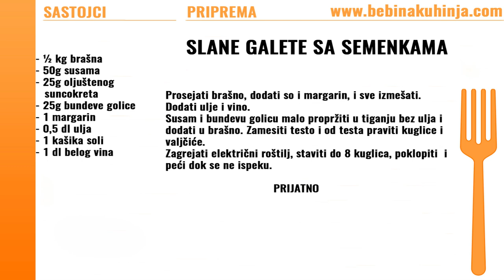Slane galete sa semenkama - Wafflee cake - Bebina kuhinja - Domaći video recept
Slane galete sa semenkama, slano pecivo za svaku priliku.
Salty waffle cake recipe

Sastojci / Ingredients:
- ½ kg brašna / ½ kg flour
- 50g susama / 50g sesame
- 25g oljuštenog suncokreta / 25g peeled sunflower seeds
- 25g bundeve golice / 25g pumpkin tickle
- 1 margarin / 1 margarine
- 0,5 dl ulja / 0,5 dl oil
- 1 kašika soli / 1 tbs salt
- 1 dl belog vina / 1dl white wine